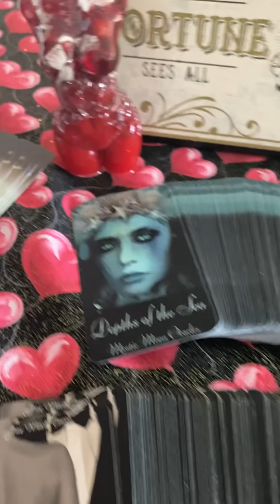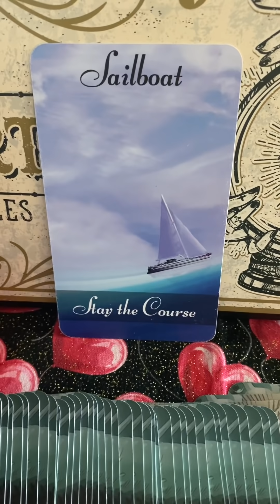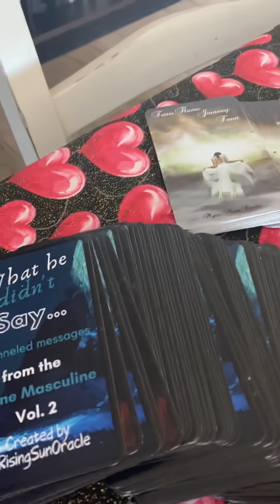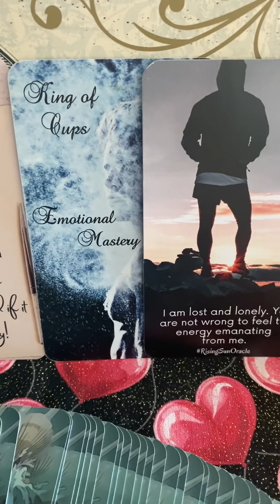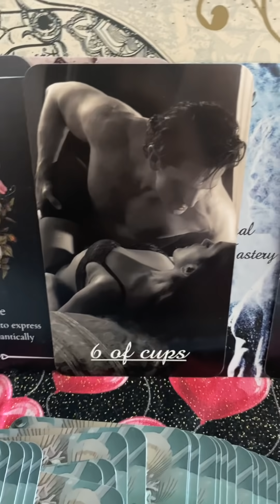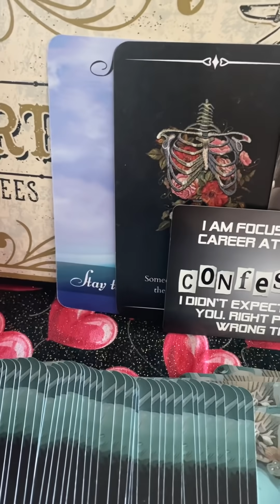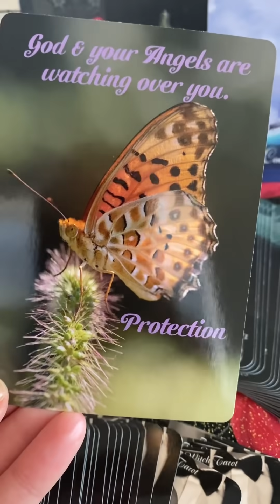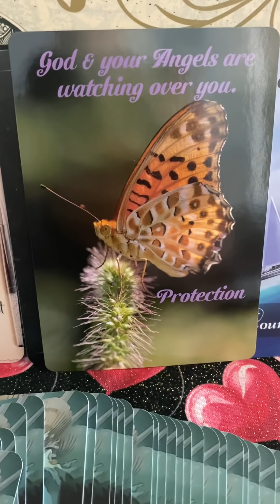Soul Connections Weekly Reading - Earth Angels are Assisting at this Time - Timeless Energies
For Daily Pick a Card Posts and Free Readings on a variety on other subjects, be sure to

About Me:

Name: Angela
Age: 45
Sun Sign: Sagittarius - Rising: Sagittarius & Moon: Virgo
Marital Status: Married to the Wonderful Mr. Moon (Known each other since 6th grade)
Children: 1 amazing daughter (27) & 2 fantastic step sons (17 & 22)
Furbabies: 10 cats (The Tall Tails Cat Crew) Chibs, Baby, Harley, Opee, Jax, Tiggs (Yes we love Sons of Anarchy) Sharky, Peaches, Indy & Tinks
Born in California, currently residing in Sunny Arizona
I consider myself to be an Indigo Adult, Empath & with a love of anything Macabre
Favorite Holiday: Halloween
Loves: Card Games, Board Games, Baking, Entertaining & Movie Night

Arrows of Love Nude Orgonite created by Michele from Wing & Bell

Decks used in this reading in order of appearance:

Depths of the Sea Oracle by Mystic Moon (Me)

Divine Feminine Confessions by Divine Essentials

What He Didn't Say by @risingsunoracle

Denied Shadows Oracle by @4ofWandsTarot

Opium Twin Flames Tarot by @FireWitchTarot